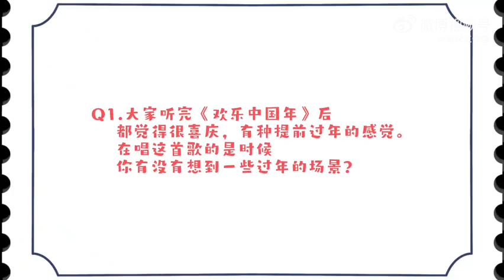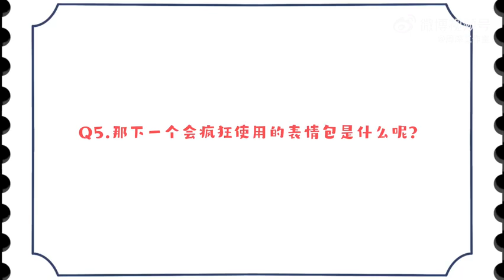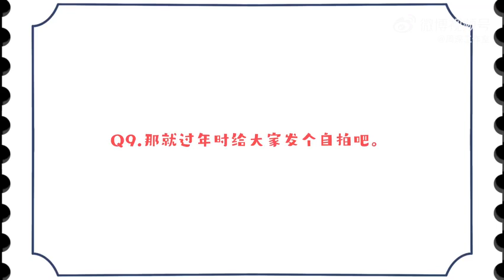Let's be healthy together!​​​​